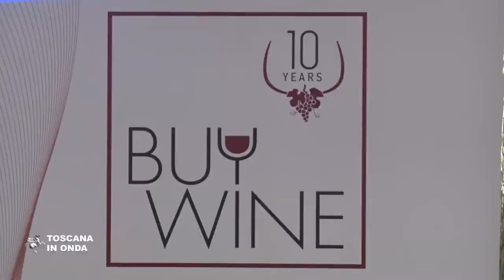BuyWine e Anteprime di Toscana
Il sette e otto febbraio alla Fortezza da Basso di Firenze si apre BuyWine 2020, la rassegna mondiale dei vini di Toscana che dal quindici febbraio proseguirà con Anteprime di Toscana e le nuove annate. Sono duecentosessanta i produttori Toscani selezionati con un bando regionale e duecentoquaranta i buyers provenienti da oltre quaranta Paesi che avranno l'opportunità di visitare vigneti e cantine e cogliere il meglio di un mercato che in Toscana ha fatto registrare nel 2019 un incremento della produzione dell'undici per cento rispetto all'anno precedente. Novità di quest'anno è Ciak & Wine al Cinema della Compagnia di Firenze con proiezioni e degustazioni. La notizia